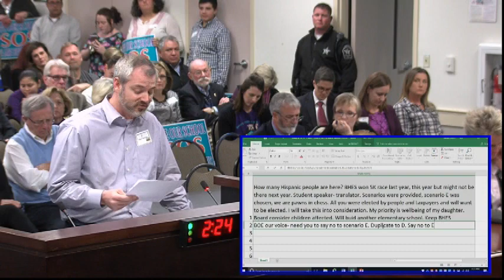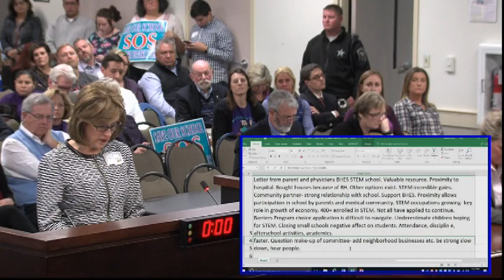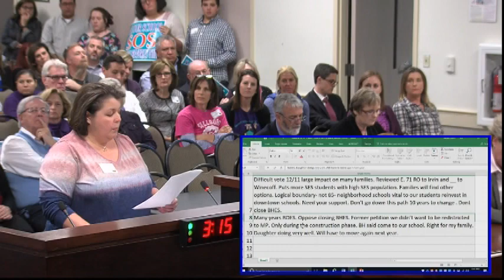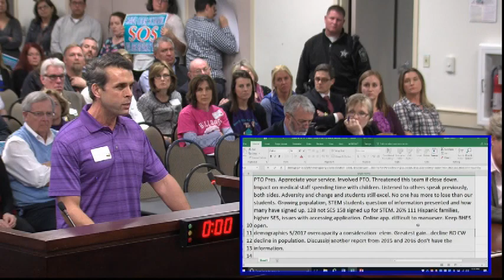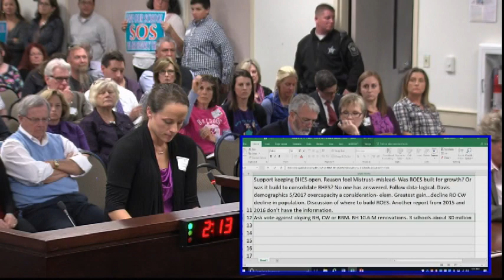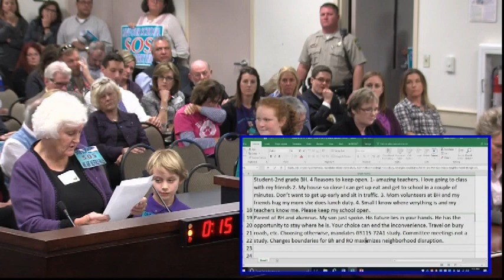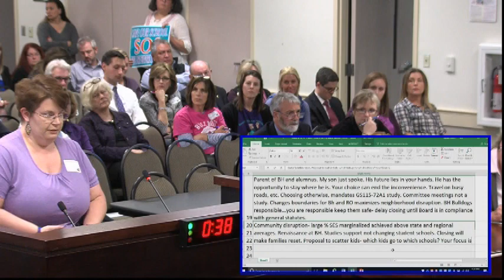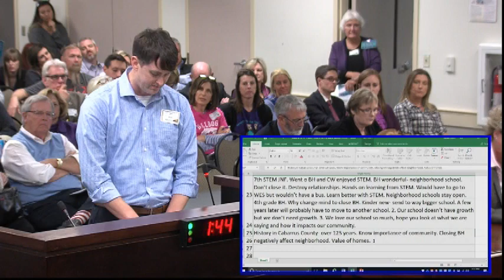Cabarrus County School Board Mtg 12.04.2017 PT 1